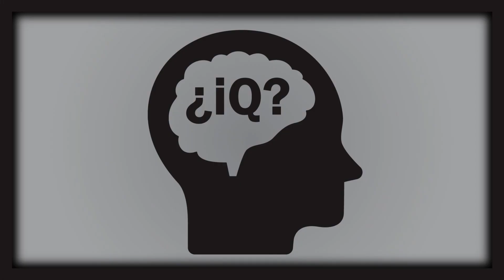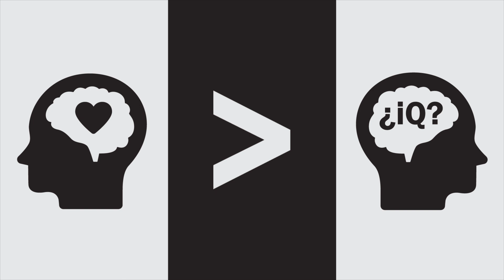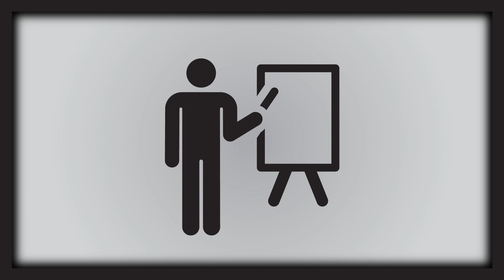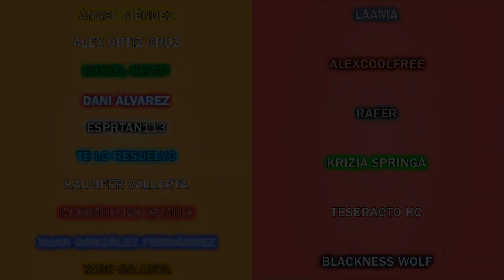¿Qué es la inteligencia emocional?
En mi video sobre el IQ, muchos se ofendieron porque mencioné inteligencia emocional, y me dijeron que era errónea y una pseudociencia, pero ¿qué es realidad?

Equipo que utilizo:
Audio-Technica ATR2500-USB
XP-PEN 16